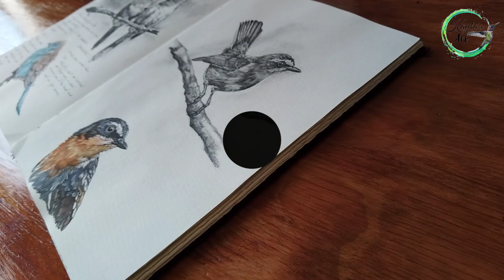Painting realistic and details with Watercolours ~ Cape Robin Chat 🕊🖌👌🏻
"Put on a Heart
Of Compassion,
Kindness,
Gentleness and
Patience."

"Hello there!
I'm Kayla, a self-taught watercolour Artist.
I have a passion for wildlife and i am inspired by the wonders of nature."🌿

"My love for Birds and passion for creating realistic pieces, has helped me grow so much confidence throughout my past few years of painting.
Exploring new techniques and tricks; achieving new goals and challenges, has become so deeply placed in my heart." ❤

"Want to learn how to paint this realistic and detailed 'Cape Robin'?" 🖌👌🏻

Watch and follow the 100% FREE, step by step, real time video Tutorial in the Link! 👇🏻